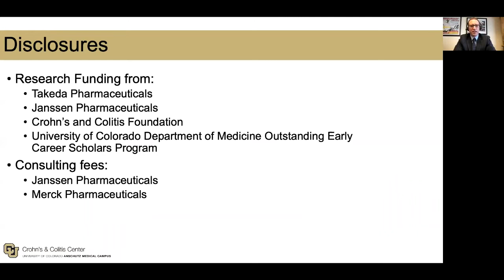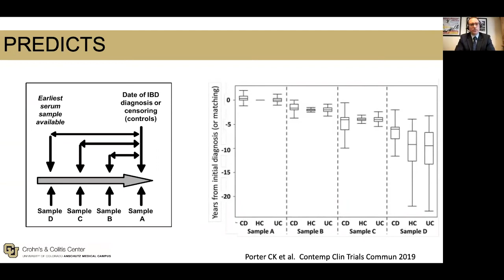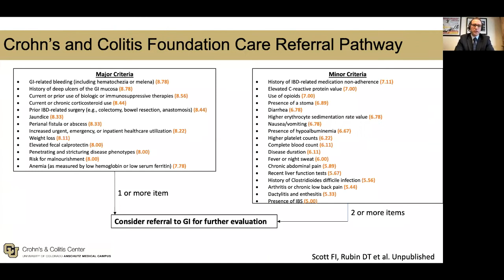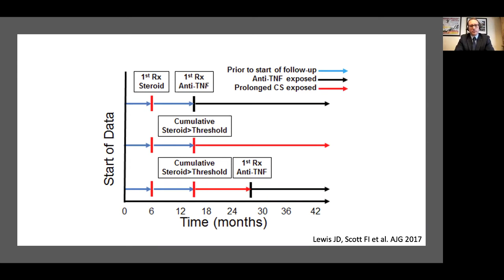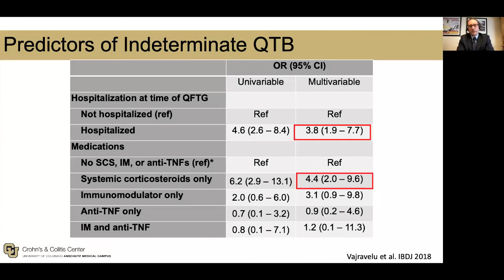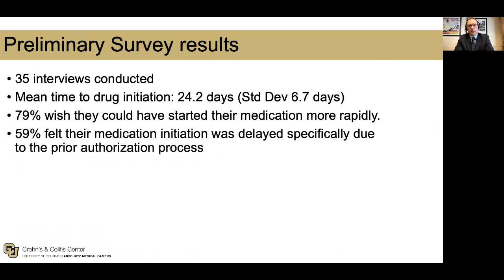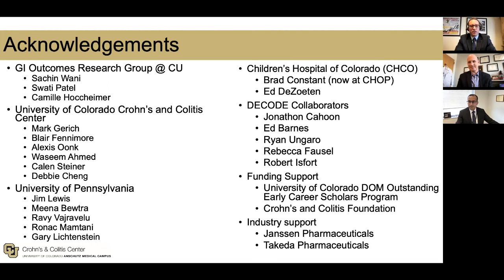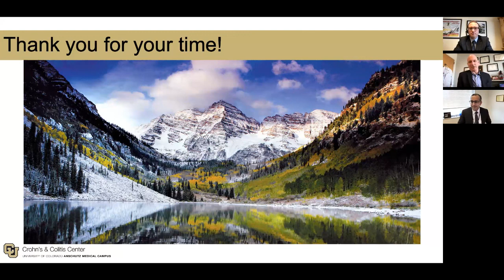The Impact of Delays in the Diagnosis and Treatments of Inflammatory Bowel Disease | Dr. Scott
| Department of Medicine Grand Rounds: The Impact of Delays in the Diagnosis and Treatments of Inflammatory Bowel Disease
Presenter: Frank I. Scott, MD, MSCE